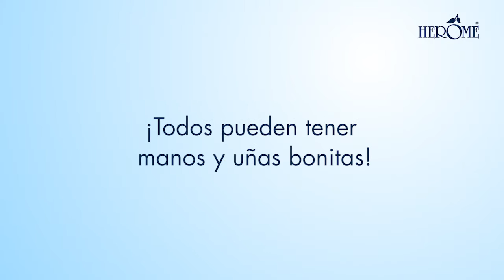Tutorial: Exit Damaged Nails (ES) - Remedio Para Uñas Estropeadas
El Remedio para uñas estropeadas de Herôme repara intensamente las uñas dañadas y es idóneo para usar después de quitarse uñas postizas. Las uñas quedan nutridas e hidratadas, y su estructura mejora de forma visible.
El Remedio para uñas estropeadas se puede usar a diario hasta tener las uñas en buen estado.